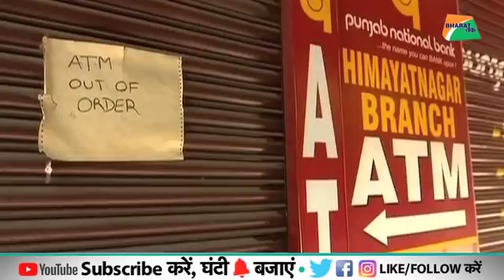कैश की कमी के बारे में क्या कहती है जनता ? | Bharat Tak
देश में कैश की कमी को लेकर क्या हालात हैं आइये आपको दिखाते हैं